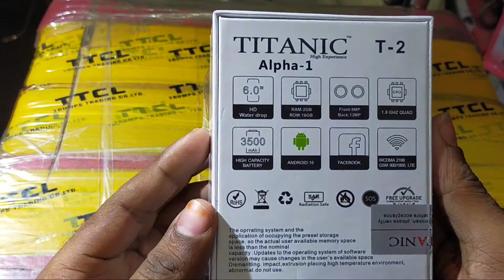Taitanic T-2 Smartphone Unboxing Review | Alpha 1 ,2GB Ram Rom 16 অত্যন্ত দারুন একটি Smart Phone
Taitanic T2 Review
samsun A3 frp bypass
A260g frp bypass
Samsung J260g frp bypass
samsung J3-6 Hard Reset
samsung J3-6 frp bypass
samsung G530 Frp bypaaa
Samsung g530 hard reset
samsung G532 Frp bypass
Samsung 361 Frp bypass
samsung g360 Hard Reset
Samsung J1 hard Reset
Samsung S6 hard reset
samsung S7 Hard Reset
micromax q354 hard reset